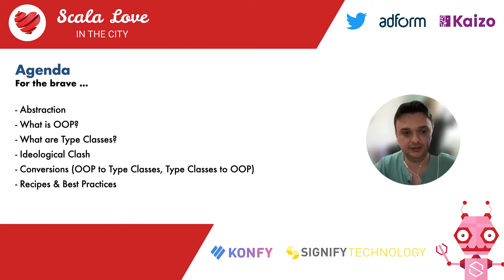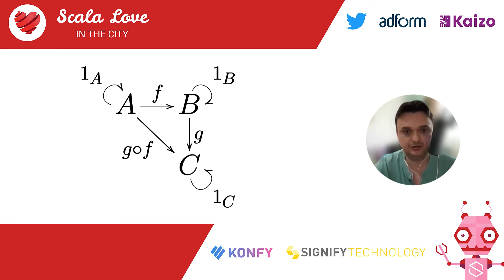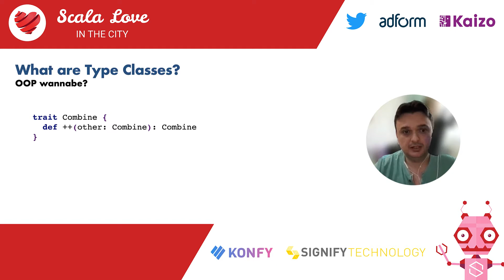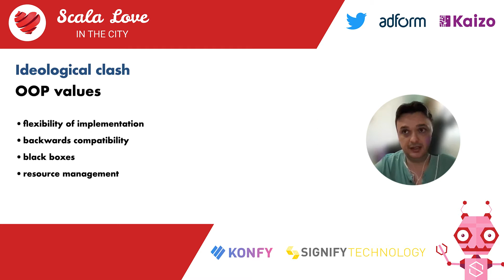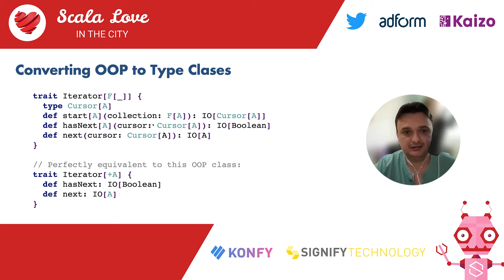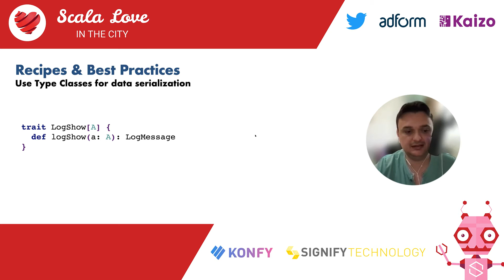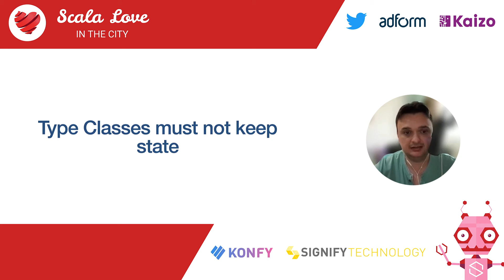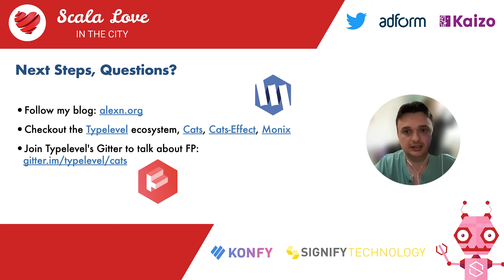Alex Nedelcu - OOP versus Type Classes in Scala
Scala is a hybrid OOP+FP language. If you love OOP, Scala is one of the best static OOP languages. But Scala also exposes parametric polymorphism and can encode type classes.

Thus, developers can also choose to use parametric polymorphism restricted by type classes (aka ad hoc polymorphism). As if choosing when to use immutability versus object identity wasn't bad enough, developers are also faced with a difficult choice when expressing abstractions. Such choices create tension in teams, with the code style depending on the team leader or whoever does the code reviews.

Let's go through what is OOP, what is ad hoc polymorphism via type classes, how to design type classes, go through the pros and cons, and establish guidelines for what to pick, depending on the use case.